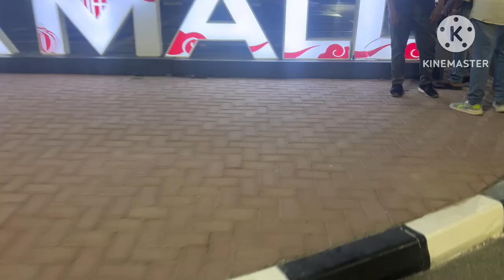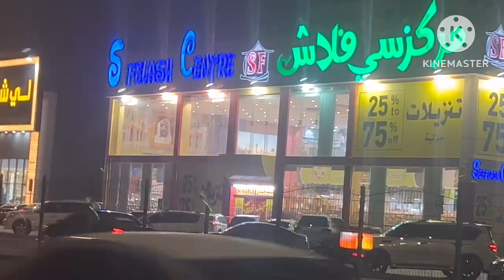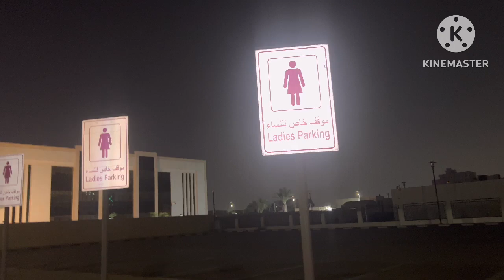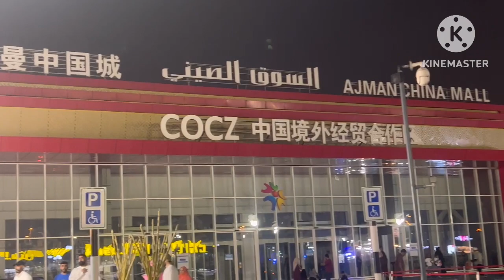ചൈന മാളിൽ പോയ ഞങ്ങൾ പെട്ടുപോയി ചിരിച്ച് പണ്ടാരടങ്ങി 🤣🤣🤣🤣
maimus vlog💕Areekode# mysecondvideo#muhammedAreekode#ഈ വീഡിയോ ഇഷ്ടപെട്ടാൽ sapportme#എല്ലാവർക്കും ഈദ് മുബാറക് വിഷ് you all the ബെസ്റ്റ് my ഫാമിലി
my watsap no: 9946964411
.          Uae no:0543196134